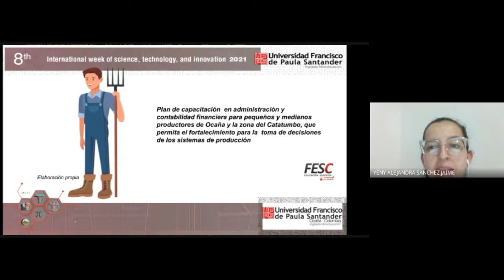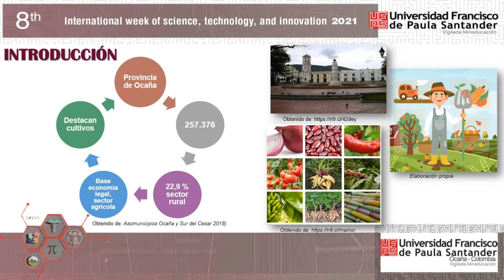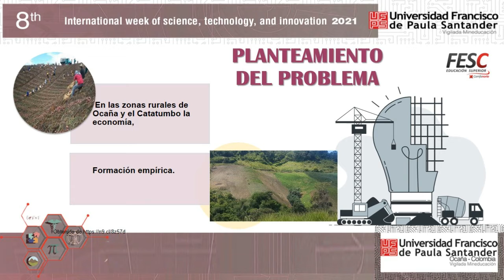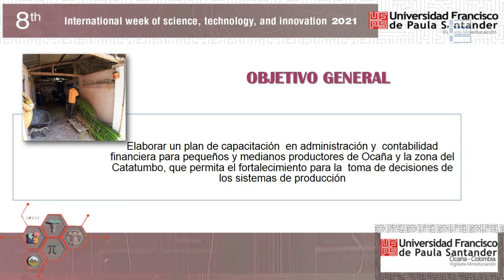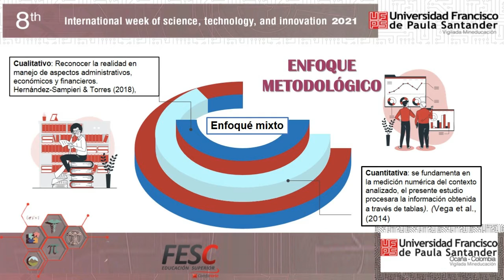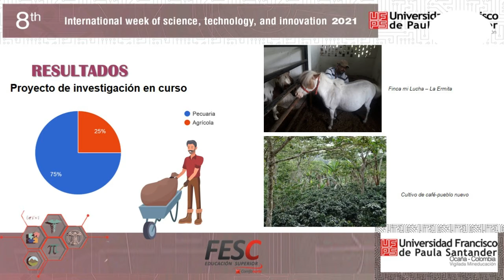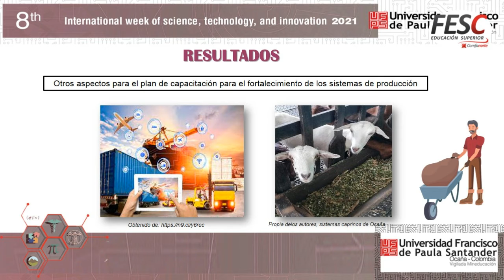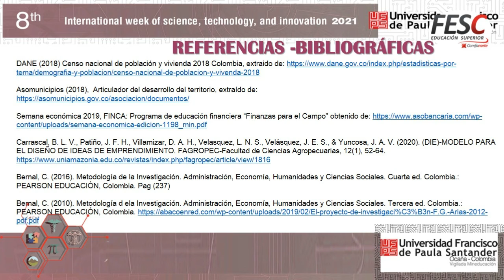Sustainable Fashion- Organic T-Shirts- Innovating is Living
Hanit Alexandra Cañizares Beltrán
Adriana Carolina Andrade Santos
María Lucía Solano Ayala
Yuri Andrea Sepulveda Botero
María Claudia Alvear Picón
Yasbey Dayany Pallares Ortíz
Yurley Liliana Ibáñez Rozo
Ana Karina Fuentes Lievano

8th International Week of Science, Technology and Innovation 2021